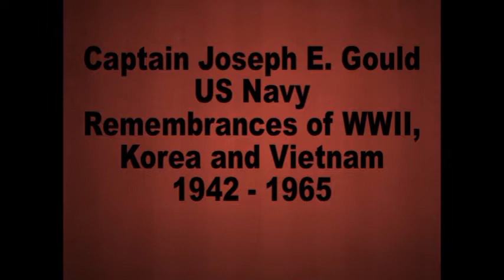Interview with Veteran Joseph E. Joe Gould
The above interview is a conversation with veteran Joseph E. “Joe” Gould, who served in the U.S. Navy from 1942 to 1962. His reflections were recorded on January 18, 2011 at the Fairhope Public Library to be included in the Veteran’s Oral History Collection. He was interviewed by James Jeffries, a volunteer representing the Fairhope Public Library.